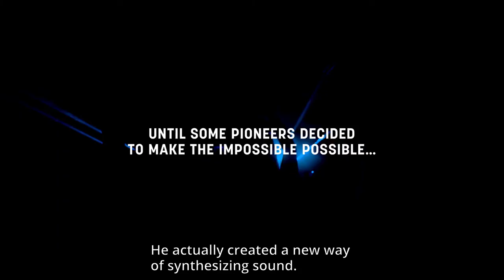Licht - Stockhausen’s Legacy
Cologne’s controversial avant-garde composer profiled, candidly.

A wildly ambitious spectacle involving choirs, dancers, synthesizer-augmented orchestras and a string quartet playing from helicopters, the 29-hour opera cycle Licht was the late Karlheinz Stockhausen’s magnum opus. This colourful documentary follows the turbulent production of the Dutch National Opera’s 2019 interpretation, which spanned nine days and required 500 performers. The film also delves into the electronic music pioneer’s polyamorous lifestyle, with frank recollections from his former partners and neglected children.